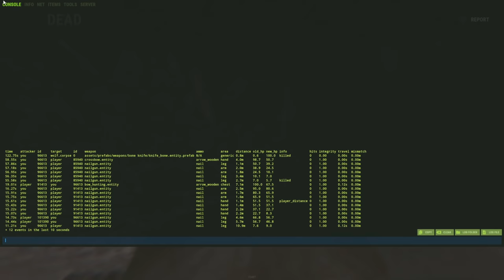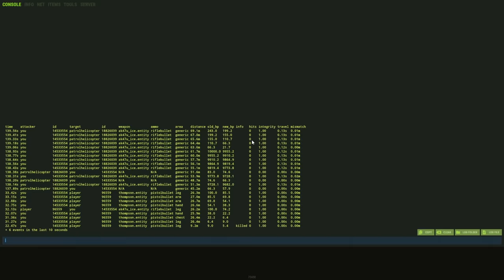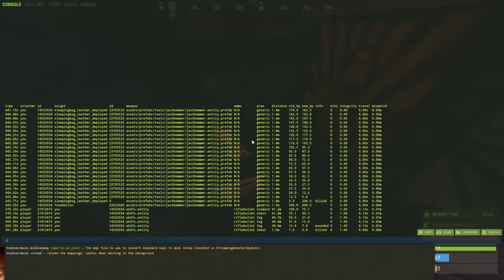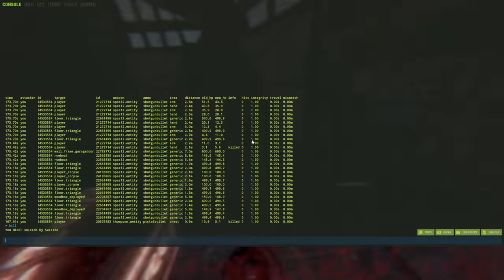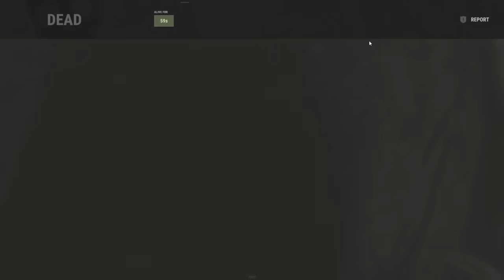SOLO HUMILIATES a SPANISH ZERG on FORCE WIPE - Rust Movie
Hey there everyone! Force wipe started incredibly well, until my closest neighbour became a huge zerg who decided to spend most of their time messing with me, that lead to a 4 days fight between us, making this one of my best, if not the best force wipe I ever had,
Really hoping you enjoy this one as much as me, thank you!